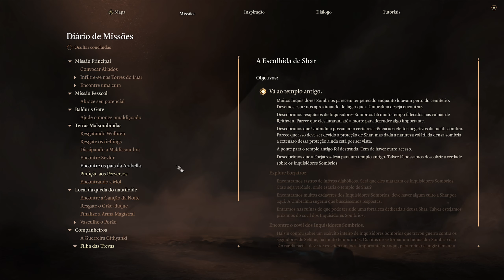AQUELE QUE ERA - BALDUR'S GATE 3 Parte #69 - Gameplay em Português PT-BR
Paulo Koi joga Baldur's Gate 3, que finalmente foi lançado oficialmente.